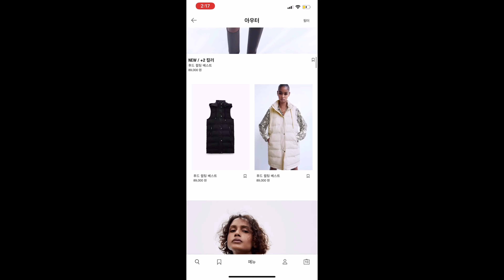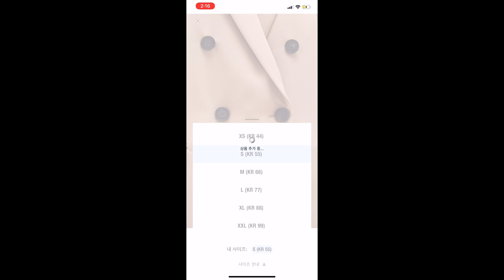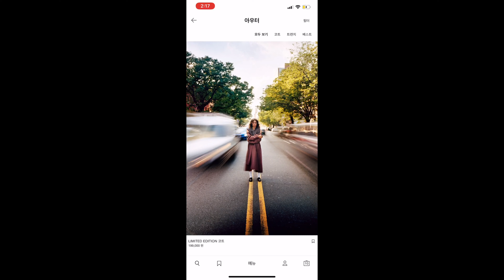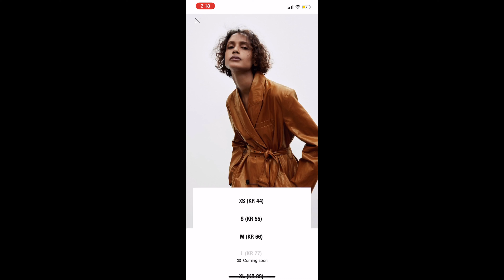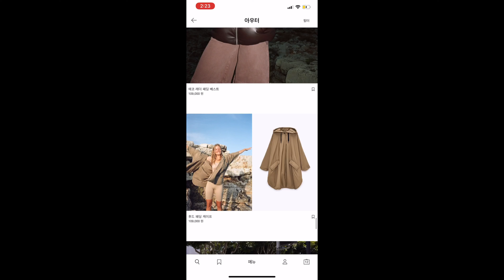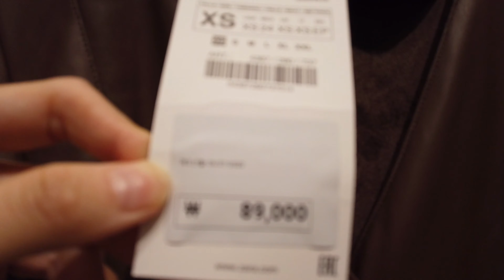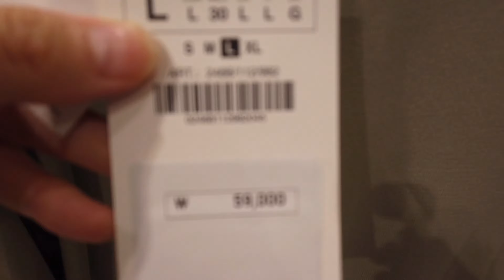자라 온라인에서 본 옷 실제로도 예쁠까?